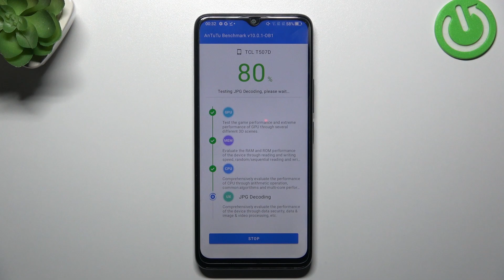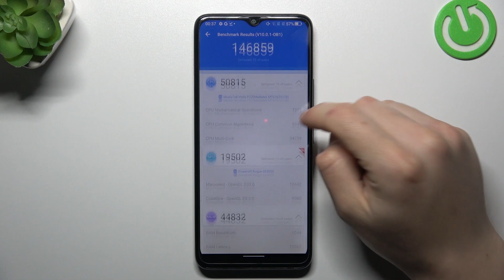AnTuTu Benchmark Results on TCL 408 – Performance Checkup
Hi there! Have you ever been wondering about TCL 408 performance possibilities? In today's video we're going to run some top mobile benchmark program on TCL 408 in order to test its performance possibilities. This video might be useful in case if you've been thinking about buying yourself a new TCL 408, but not sure about its performance possibilities. So in a case like that, all you need to do is just watch this short video to the end, and decide for yourself if TCL 408 fits your performance needs.

How to perform benchmark in TCL 408? How to test TCL 408? How to benchmark Xiaomi mi note 10? How efficient in TCL 408? Xiaomi mi note 10 performance test what are the results? How TCL 408 antutu benchmark results? How to compare TCL 408 by benchmark? How to check performance of TCL 408? How to run benchmark on TCL 408? How to test TCL 408?